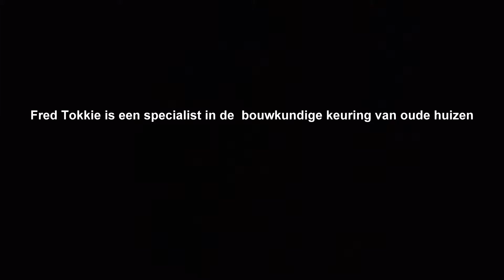Bouwkundige Keuring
De meest complete en voordelige bouwkundige keuring in Amsterdam. bel 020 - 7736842